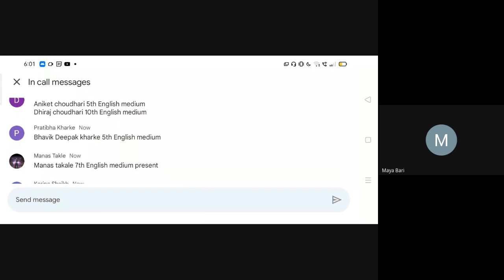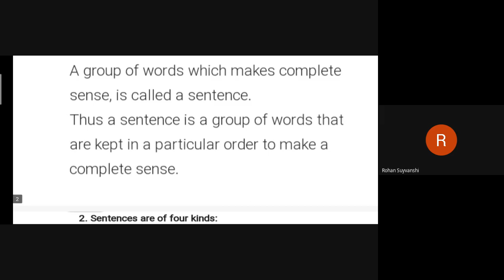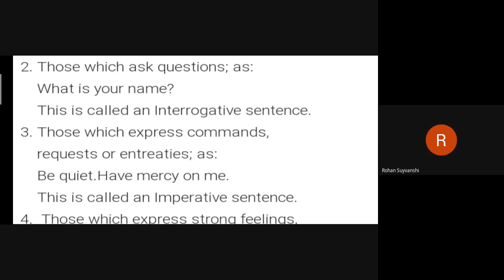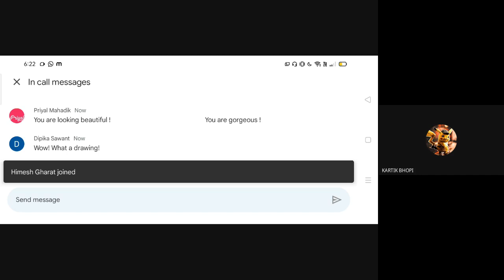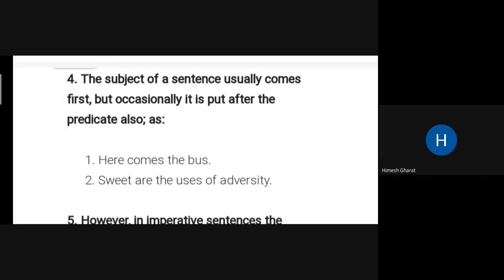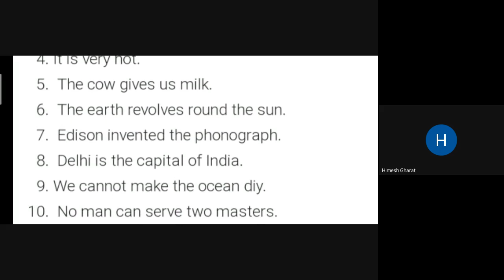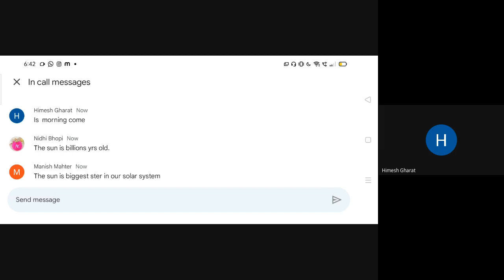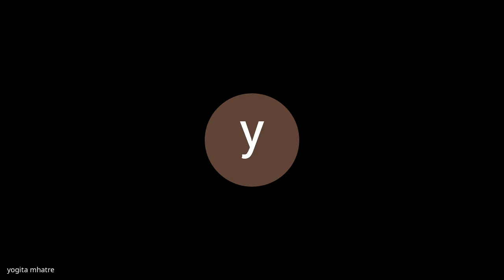L27 English Grammar Basic SA Online Classes Dt 19Feb 2022